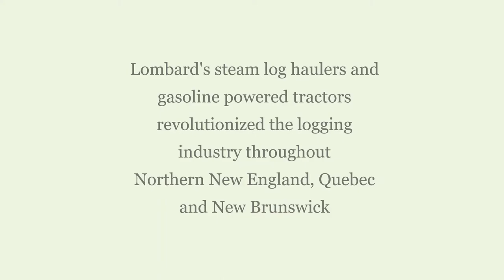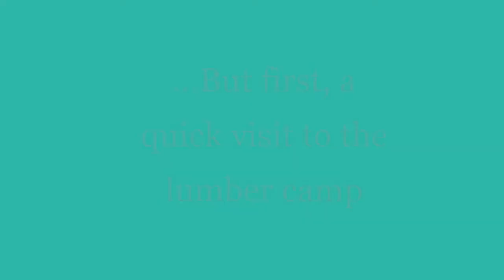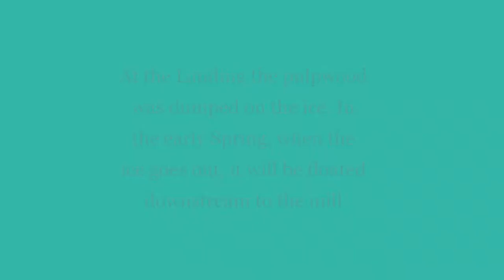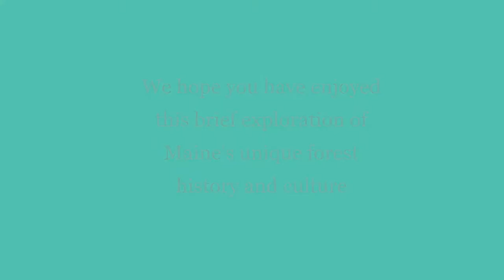Vintage Film (circa 1928) - Lombard Tractor-Trucks in Action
In 1900 Alvin Lombard of Waterville, Maine developed and patented the first practical crawler track system. By 1917 he had produced 82 steam powered log haulers. In 1914 he offered his first gasoline powered "lag bed tractor". Until the end of production in 1936 the Lombard Tractor-Truck revolutionized the logging industry of Northern New England, Quebec and New Brunswick. This archival footage was taken on a Great Northern Paper Company operation in Northwestern, Maine  - circa 1928.